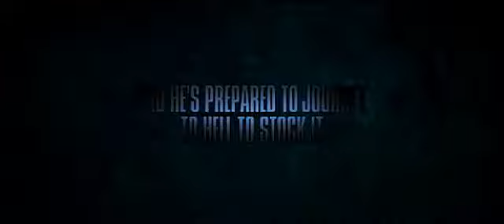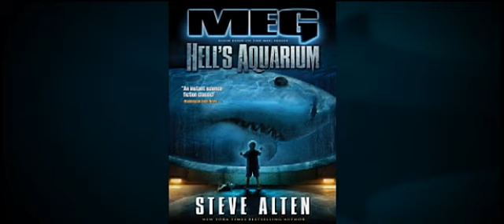HELL'S AQUARIUM BOOK TRAILER Ascot Media Group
Tanaka Institute, Monterey, CA.: Four years have passed since Angel, the 76 foot, 100,000 pound Megalodon returned from the MEG HELL'S AQUARIUM BOOK TRAILER - Mariana Trench to birth its liter of pups -- five females -- far too numerous and aggressive to keep in one pen. As accidents mount one solution presents itself: A Dubai royal prince is building the largest aquarium in the world and seeks to purchase two of the "runts." The deal hinges on hiring Jonas Taylor's twenty-one year old son, David, to be their trainer. Jonas reluctantly agrees, and David is off to Dubai for the summer of his life--